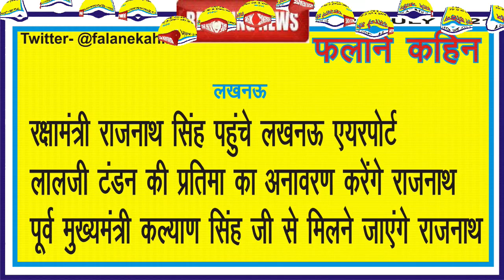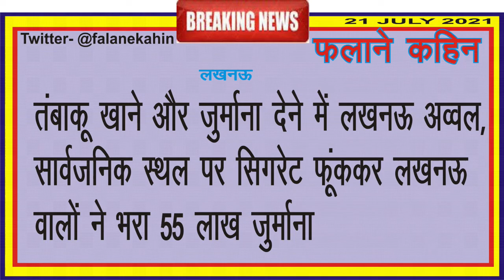Lucknow News Headlines 21 July 2021